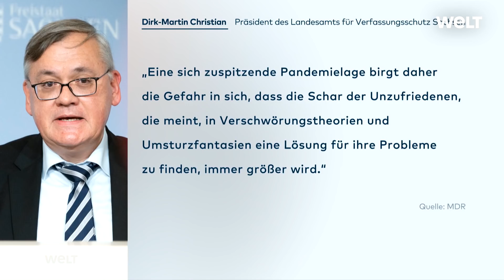QUERDENKER UND UNGEIMPFTE: Tausende Teilnehmer - Unerlaubte Corona-Demos in Sachsen und Thüringen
Mehrere Tausend Menschen haben an unangemeldeten Protesten gegen die Corona-Maßnahmen in Thüringen teilgenommen. Insgesamt 2700 Menschen hätten am Montagabend an 20 verschiedenen Orten demonstriert, sagte ein Polizeisprecher. Bei der größten Versammlung in Erfurt gingen demnach 650 Menschen auf die Straße, in Arnstadt im Ilmkreis und in Bad Salzungen im Wartburgkreis versammelten sich 400 und 280 Menschen. Bei allen anderen Demonstrationen hätten sich die Teilnehmerzahlen im zweistelligen Bereich bewegt. Wegen der Corona-Pandemie sind in Thüringen derzeit nur ortsfeste Versammlungen von bis zu 35 Menschen erlaubt.

Einige Hundert Menschen haben am Montagabend laut Polizei in mehreren sächsischen Städten gegen die staatlichen Corona-Maßnahmen protestiert. Die sächsische Corona-Notfallverordnung gestattet derzeit nur ortsfeste Kundgebungen mit maximal zehn Teilnehmern.

Die Zusammenkünfte müssen unterbunden werden, forderte der Ostbeauftragte der bisherigen Bundesregierung, Marco Wanderwitz auf Twitter. «Dass in Sachsen in dieser Corona-Lage Gestörte und Rechtsradikale offenbar "erfolgreich" Tag für Tag den Rechtsstaat mit öffentlichen Zusammenkünften vorführen, macht schweren Schaden.»

Rund 700 Menschen nahmen nach Angaben einer Polizeisprecherin in Freiberg an einem ungenehmigten «Corona-Spaziergang» teil. Der Versuch, sie frühzeitig anzusprechen und die Versammlung aufzulösen, habe «wenig gefruchtet». Die nicht angemeldeten «Spaziergänge» und Aktionen seien aber soweit wie möglich aus der Innenstadt heraus gelenkt worden und ruhig verlaufen.

Gegen eine Gruppe von 24 Personen, die am Anfang des Aufzugs lief, wurde wegen Verstößen gegen das Versammlungsgesetz und die sächsische Corona-Notverordnung Anzeigen erstattet. Dazu kamen zwei Strafanzeigen wegen Beleidigung eines Polizisten sowie Widerstands gegen Vollstreckungsbeamte und sechs Ordnungswidrigkeitenanzeigen.

Auch in Chemnitz und Zwickau liefen mehrere hundert Menschen im Protest gegen die Corona-Politik von Land und Bund durch die Stadt. Bis zu 300 Menschen seien zwischenzeitig auf den Straßen unterwegs gewesen, sagten die jeweiligen Polizeisprecher. Bei dem Einsatz in Chemnitz wurden rund 25 Anzeigen aufgenommen. In Zwickau dauerten Spaziergänge und Einsätze der Polizei am späten Abend noch an. An den drei Schwerpunkteinsätzen der Polizeidirektion Chemnitz in Freiberg, Chemnitz und Zwönitz waren nach ihren Angaben rund 330 Beamte beteiligt.

Proteste gab es laut Polizei auch in Dresden, Neustadt in Sachsen, Pirna, Sebnitz, Riesa und Großenhain. In der Landeshauptstadt begleitete die Polizei ihren Angaben zufolge einen Autokorso der Initiative «Querdenken 351» mit 95 Fahrzeugen. Zudem stellten Polizeibeamte eine Gruppe von bis zu 80 Menschen vor dem Rathaus fest. In Bautzen löste die Versammlungsbehörde am Abend eine angemeldete Zusammenkunft von etwa 350 Menschen auf dem Kornmarkt auf, weil sie bei weitem die zugelassene Teilnehmerzahl überstieg. In der Bilanz gab es rund 80 Anzeigen wegen Verstoßes gegen die Corona-Notfallverordnung.

Am Wochenende hatten vor allem im Süden Sachsens Hunderte Menschen in verschiedenen Orten gegen die Corona-Maßnahmen protestiert. Auch für Montagabend war in sozialen Netzwerken zu zahlreichen «Spaziergängen» aufgerufen worden.